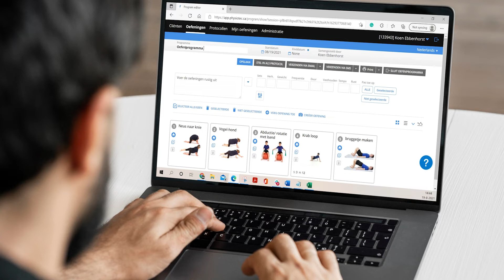HealthTrain Oefeningen Kinderfysiotherapie